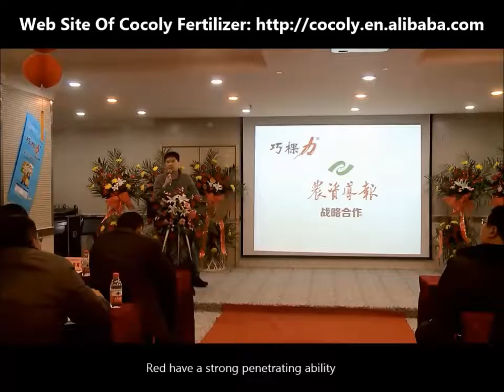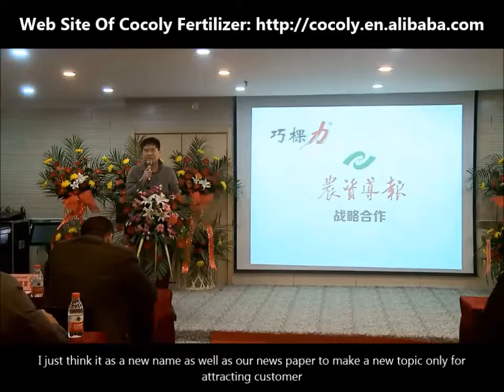The press media introduce the good reputation of Cocoly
Cocoly fertilizer is the founder of granular water soluble fertilizer in the world . It contains a mysterious substance which is secreted by snail. It is Cocoly company that discover it .We named it PAS.PAS can improve the nutrient absorption of crops and promote the growth of plant.